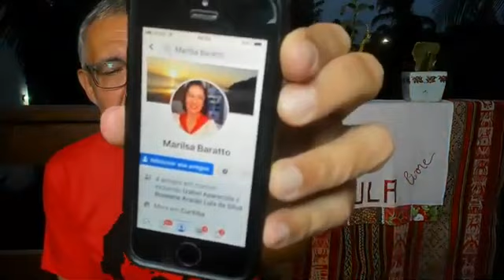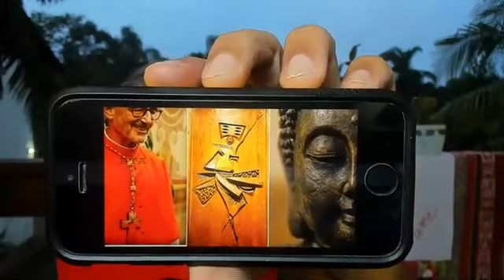Paz‌ ‌e‌ ‌Bem‌ ‌#320‌ ‌-‌ ‌Andar‌ ‌pela‌ ‌vida‌ ‌como‌ ‌Cristo,‌ ‌Buda,‌ ‌Xangô‌ ‌-‌ ‌7.out.19‌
O Paz e Bem desta segunda (7) apresenta um desafio para cada uma, cada um de nós. Podemos ser pequenas e pequenos cristo-que-anda, buda-que-ri, xangô-que-vive?

A resposta é sim, por mais que tais formulações possam parecer uma heresia, uma afronta ou uma impossibilidade.

Tornamo-nos parecidos com aqueles que contemplamos. O místico ou a mística, portanto, é alguém que, com o tempo, vai adquirindo características daquela(s) ou daquele(s) a quem segue. Esta é a escolha fundamental. O resto é estrada.

A “capa” deste Paz e Bem 320 é uma composição da foto do novo cardeal Michael Czerny, nomeado no último sábado pelo Papa Francisco, que leva em seu peito uma cruz feita com a madeira de um barco cheio de migrantes que afundou perto de Lampedusa, com vários mortos. No centro da cruz, um prego do barco -é o prego da cruz de Cristo e da mesma cruz dos migrantes e pobres do mundo. No centro, uma representação de Xangô, de Caribé, de 1968. À direita, uma estátua de Buda.

Este é o perfil de Marilsa Baratto, que fez o Lulinha